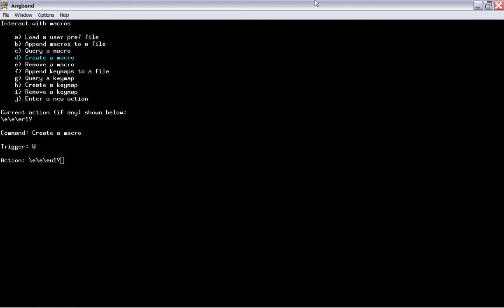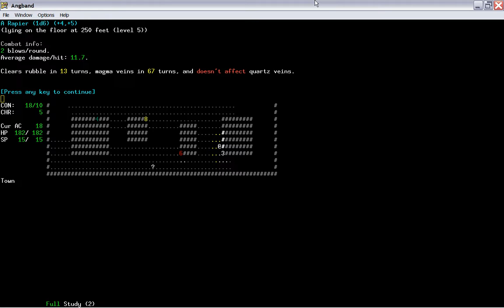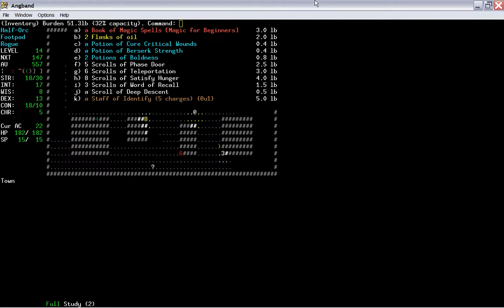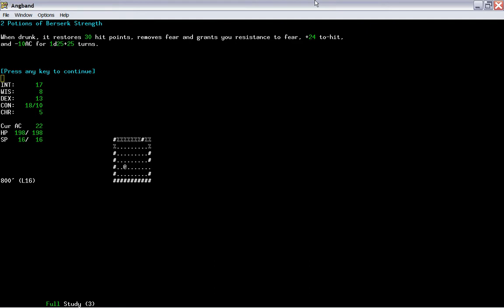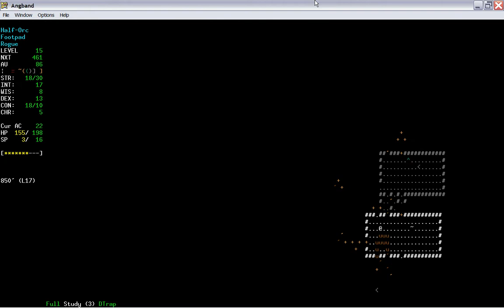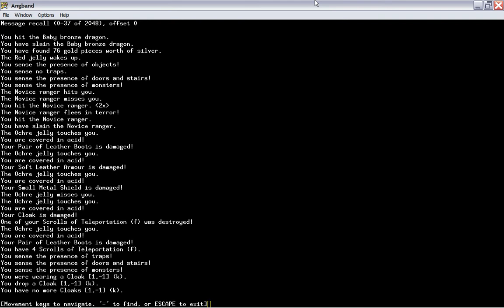Let's Play Angband 8: Farmer Maggot, Dragon Flies, and Ochre Jellies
Follow Drekler the half-orc rogue as he descends the Pits of Angband!